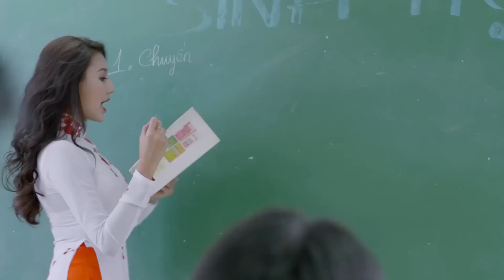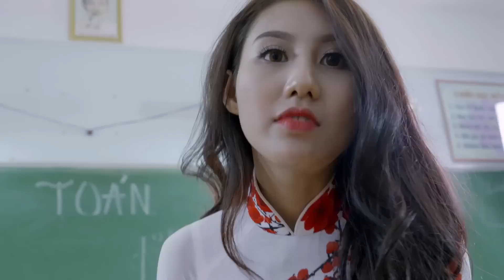HỘI HÓNG HỚT - Tập 01 | Bạn Học Trong Mơ (Phim Học Đường Hài Hước 2017)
Tiếp nối sự thành công của Phở Đặc Biệt - BB&BG, Yeah1 Network mang đến cho các bạn trẻ một series phim ngắn mới mang tên "HỘI HÓNG HỚT''. Kịch bản hài hước, siêu bựa được xây dựng từ chính những trải nghiệm thực tế của các thành viên.
Phim dự kiến phát sóng mỗi tuần 1 tập vào 20h chủ nhật hàng tuần.